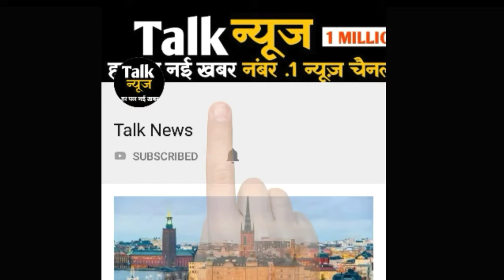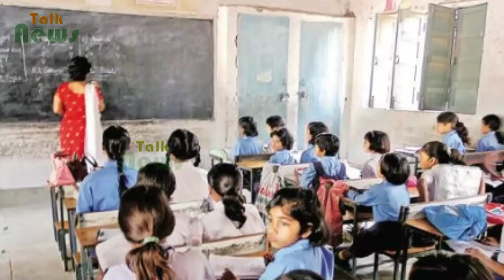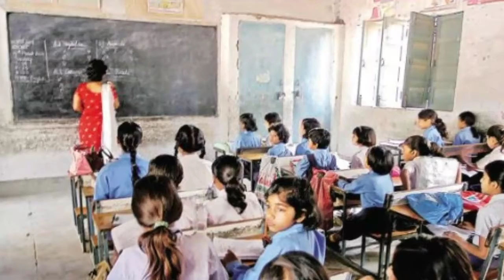यूपी के बरेली में ट्रांसफर होते ही 82 महिला टीचर हुईं प्रेग्नेंट, पढ़ें पूरी खबर